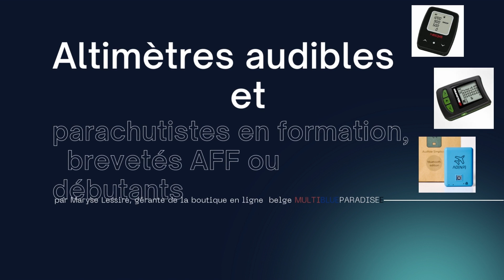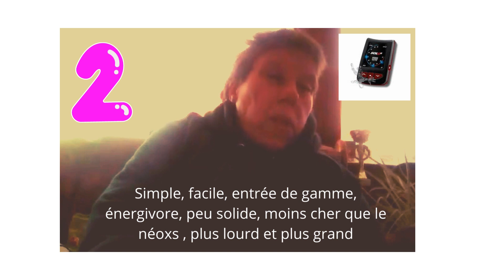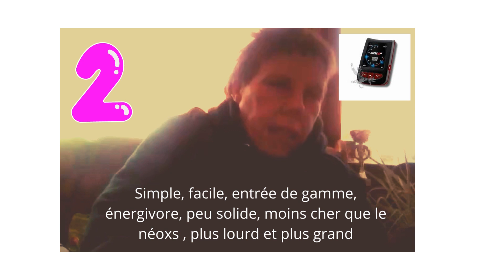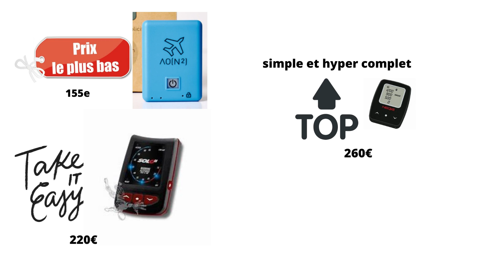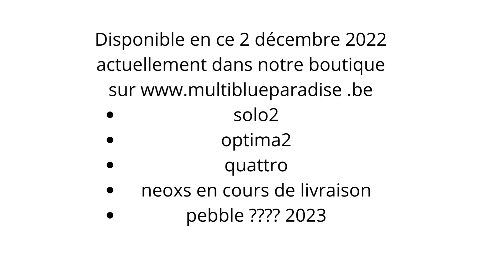Altimètre audible/altison et parachutistes débutants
Maryse Lessire, gérante de la boutique en ligne Multiblueparadise en Belgique nous offre des conseils sur les altimètres audibles les mieux adaptés pour les parachutistes en cours de formation, fraichement AFF ou ayant quelques sauts à leur actif.
Cette vidéo fait un bref rappel sur l'importance de l'altimètre
Quels sont les fonctions d'un altison?
Est ce obligatoire?
Est ce utile d'en porter un en tout que jeune para? Combien en porter.
Quels sont les critères qui entrent en ligne de compte pour le choix?
Quels sont les critères pour un débutant?
Quels altisons choisir?
3 modèles sont explicités sommairement.
La vidéo se termine comme à chaque fois avec une conclusion de synthèse qui donne les points importants.L'essentiel c'est d'acheter l'appareil qui vous ressemble avec lequel vous avez le plus affinité avec sa configuration et ses fonctionnalités en fonction de votre discipline et de votre usage personnel.

Nous gardons néanmoins à nos clients et prospects la primeur de l'ensemble des comparaisons et nos conseils personnalisés à ceux ci qui peuvent s'ils le souhaitent obtenir toutes les réponses a leurs questions et des grilles comparatives pour choisir correctement l'appareil qui convient

Nous vous souhaitons un bon visionnage sous un soleil d'automne un peu gênant pendant le tournage

Vous pouvez acheter les appareils annoncés dans la vidéo sur notre site en ligne
ou sur rendez vous au siège tél: 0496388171